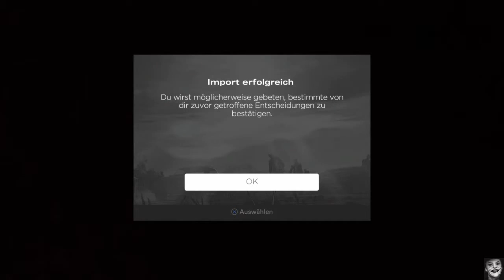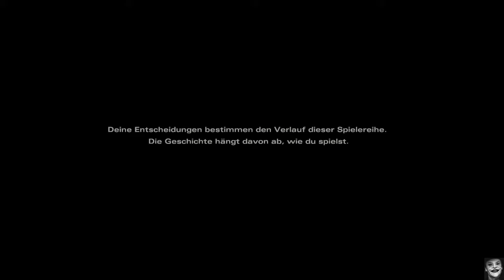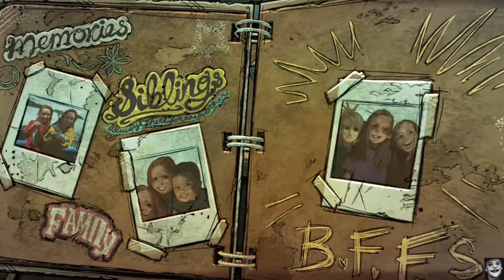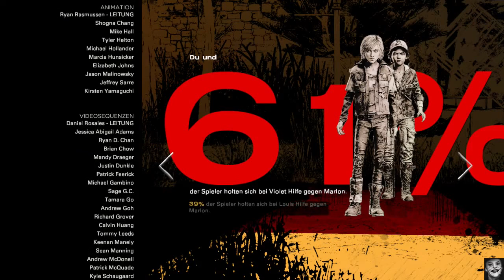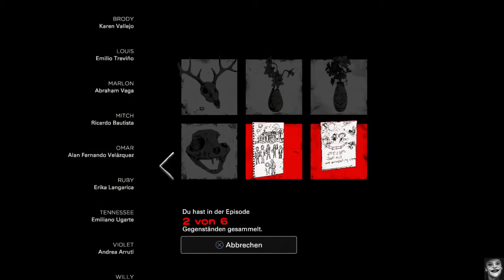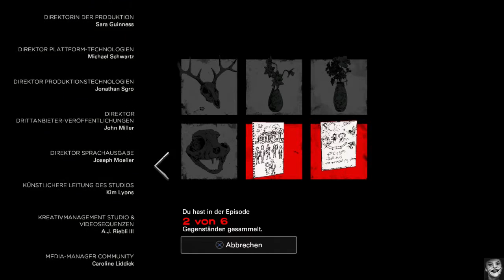Part 20 TWD Season 4 Episode 1 Von 4